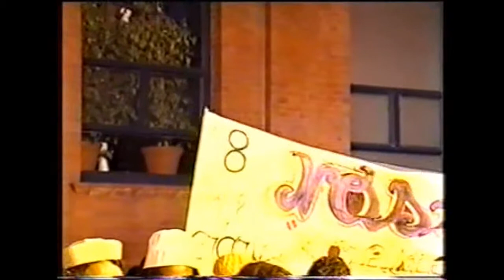UK PANORAMA 1997 - Nostalgia Steel Band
Dr Lionel McCalman